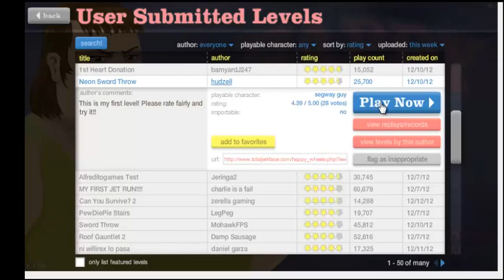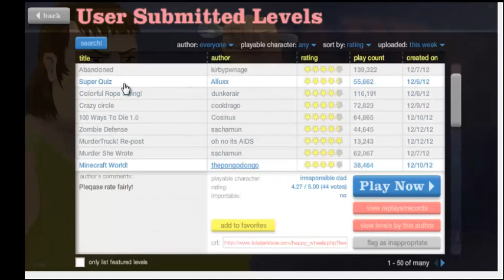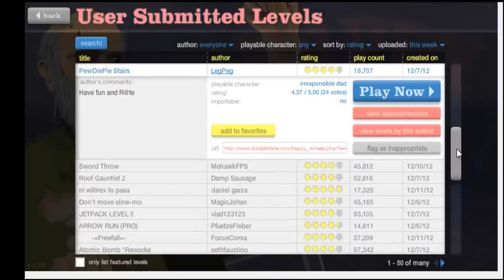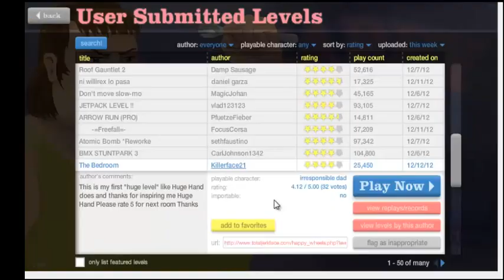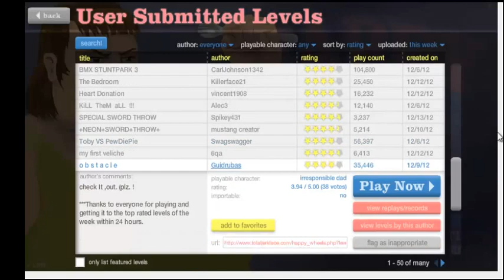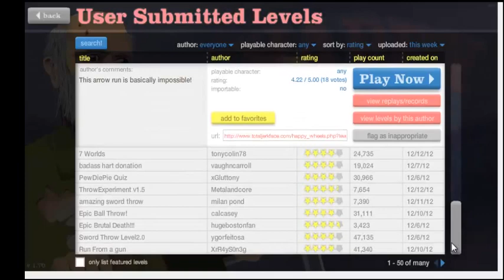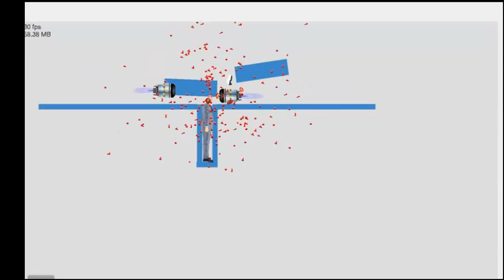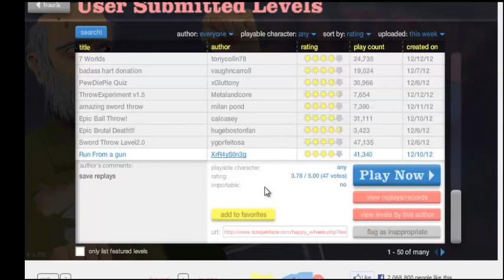Happy Wheels Episode 4 : Be a Bro Today ^^